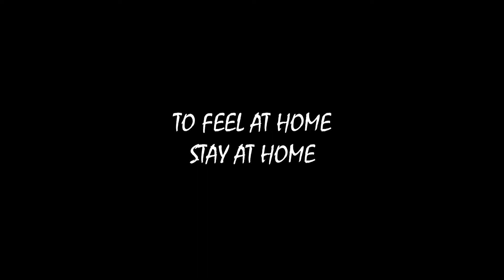ഒന്നും നോക്കിയില്ല ചെക്കനെ പിടിച്ച് കമ്പ്യൂട്ടറിൽ കയറ്റി | എഡിറ്റിംഗ് തന്ത്രം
editing tips | funny editing | kerala | reels |